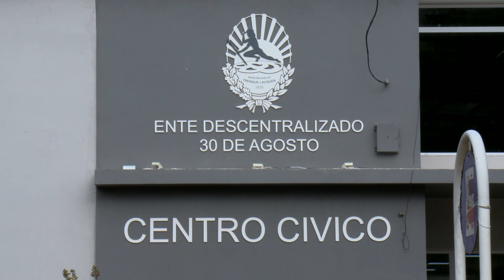COMENZARON LOS PREPARATIVOS PARA EL ANIVERSARIO DE 30 DE AGOSTO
MIGUEL MULÁN - El Director del Ente Descentralizado de 30 de Agosto se refirió a los preparativos por el aniversario del pueblo y además a la demanda habitacional que están intentando resolver.